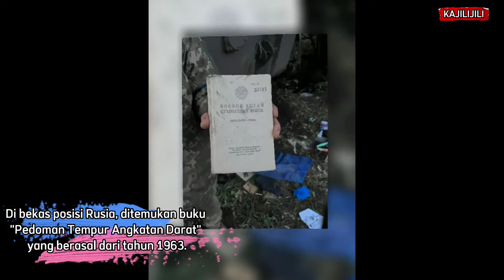Yang Tersisa Dari Lokasi Pasukan Rusia Setelah Gempuran Ukraina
Update Pertempuran Ukraiana VS Rusia

Perebutan kembali Lyman merupakan kesuksesan besar bagi Ukraina, kata Menteri Pertahanan Jerman Christine Lambrecht dalam sebuah wawancara dengan ARD Mengatakan

"Itulah mengapa penting untuk melatih tentara Ukraina, terutama untuk masa depan."

"Pembebasan kota Lyman oleh Ukraina adalah peristiwa penting, dan AS sangat terinspirasi oleh apa yang dilakukan Angkatan Bersenjata Ukraina saat ini," kata Menteri Pertahanan AS Lloyd Austin.